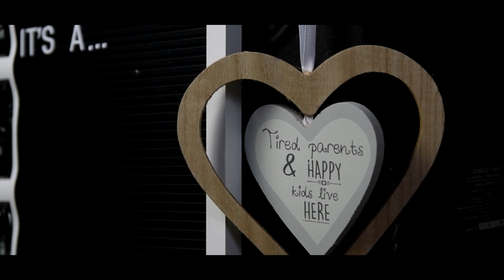OUR SECOND BABY GENDER REVEAL! BOY OR GIRL? | RaisingJacob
Our second baby is due 31st March 2020! Today - we found out the gender! Here's Jacob to tell you..